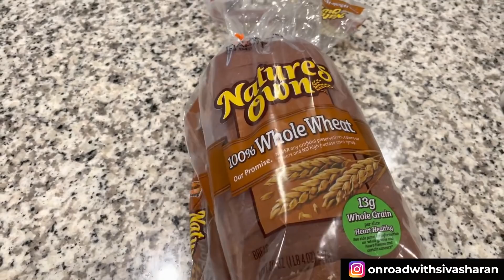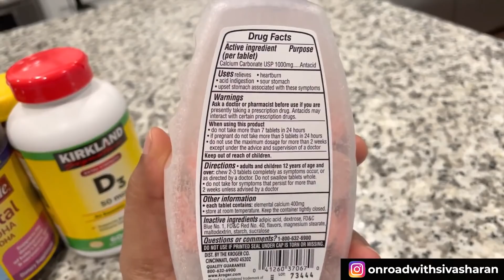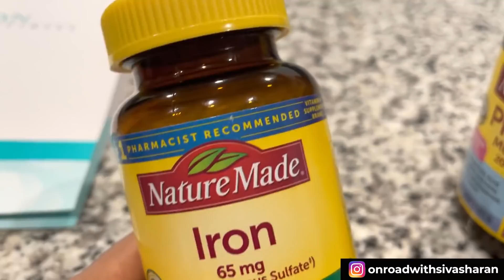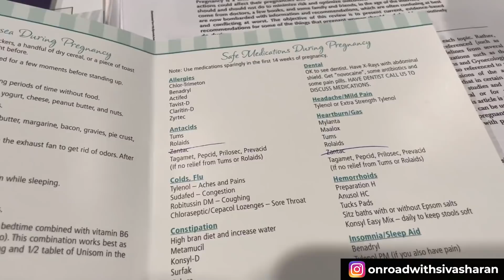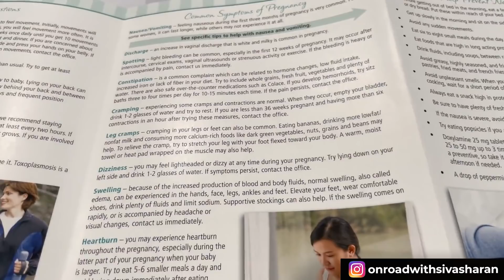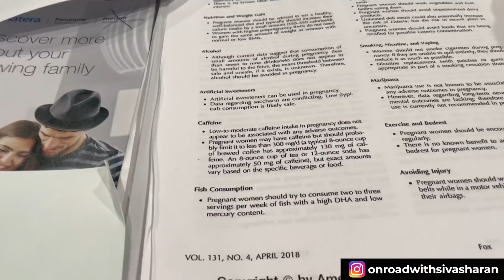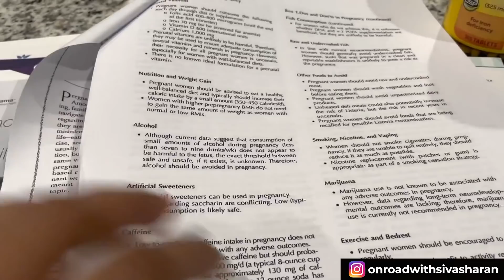What I Eat In A Day - My First Trimester | Pregnancy Journey | Siva Sharan | Tamil Vlog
Thanks for all the support you guys have been showing us since we started our Youtube channel, please do continue your love and support. We would love to hear from you guys.